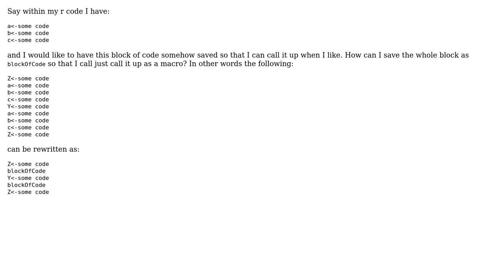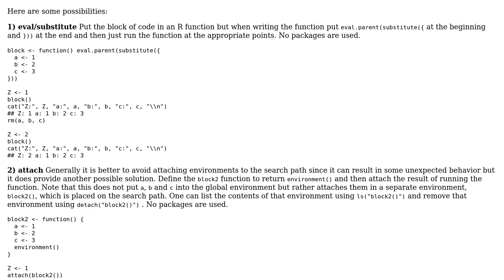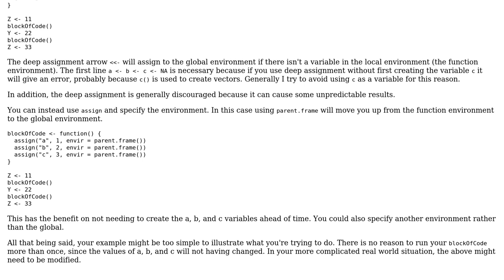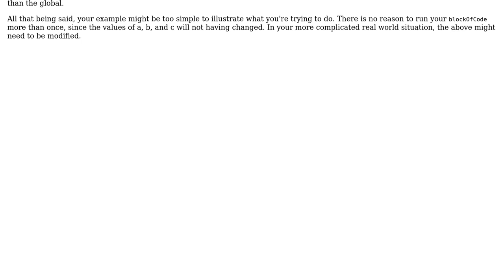Assign many lines to one name (3 Solutions!!)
Assign many lines to one name

With thanks & praise to God, and with thanks to the many people who have made this project possible! | Content (except music & images) licensed under CC BY-SA | Music | Images & others | With thanks to user G. Grothendieck user Geoff user Eric Watt user Ben Bolker and the Stack Exchange Network Trademarks are property of their respective owners. You are responsible for your own actions.